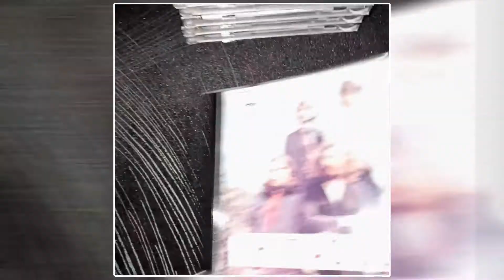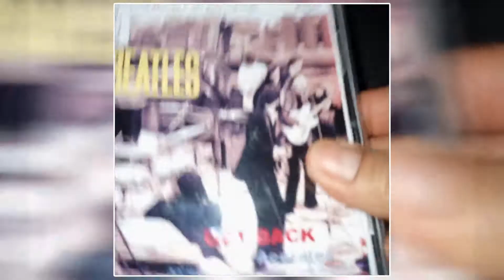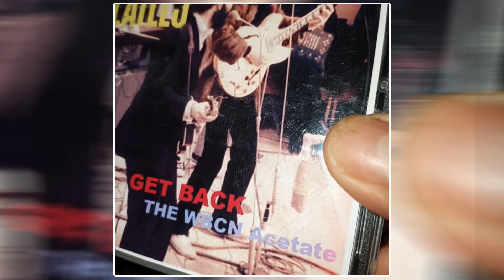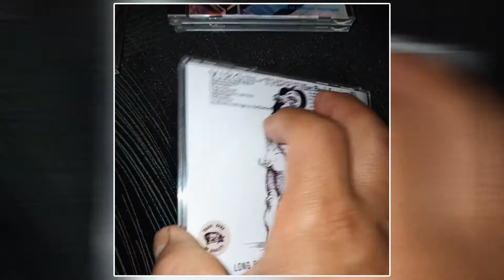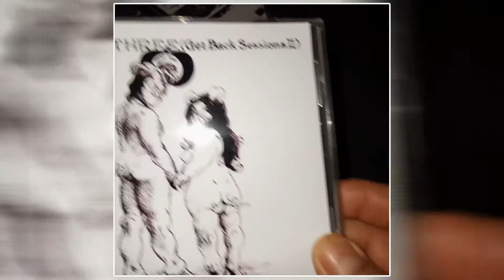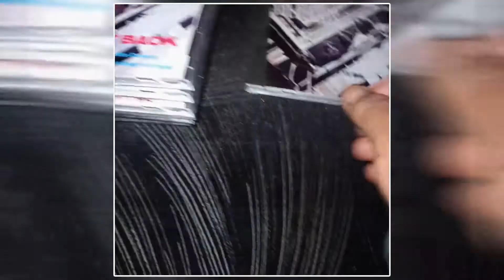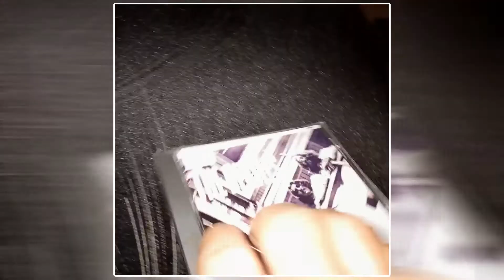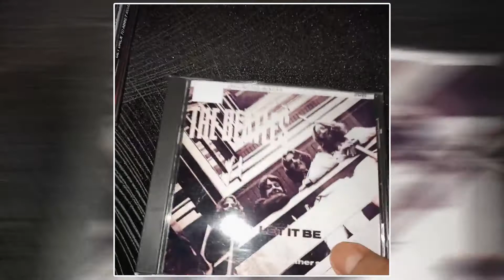The Beatles / Get Back Sessions [Bootleg Collection]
Nothing from this  channel is for SALE or any other purpose..